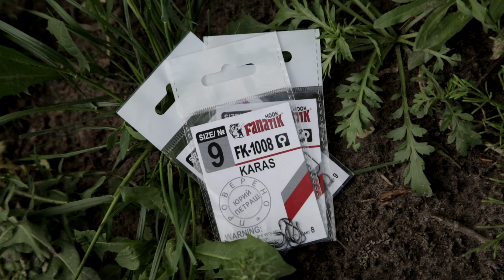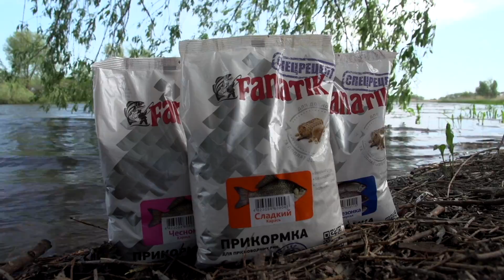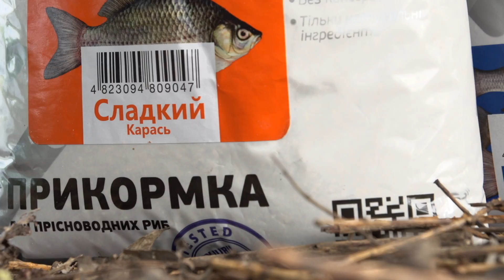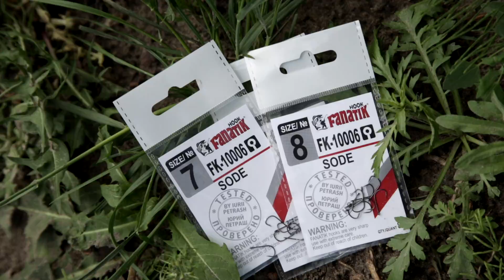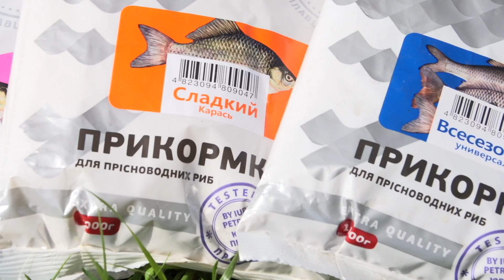Ловля карася на удочку. Народная рыбалка [ШоУолда №82]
Привет. Это 82-й выпуск цикла передач «ШоУолда»,  который посвящен ловле фидером, спиннингом, рыбалке со льда и других видов ловли. Ведет данный выпуск известный рыболов - Семен Анатольевич Олд.

В этой серии Семен Олд рыбачит совместно с напарником Владимиром Журавлевым на сельском водоеме. И ловят на поплавочную удочку - карася.

Как обычно фирменные шуточки от этого дуэта вам гарантированы. И соответственно хорошее настроение после просмотра  выпуска также)

01:00 - Начало рыбалки, вступление
02:00 - Раздача подарков
04:00 - Поимка мини карпа Владимиром Журавлевым
07:00 - Советы от Олда - Журавлеву)
10:00 - Маленький карпик вновь у Журавлева
13:00 - Красный + белый от Анатольевича - работает
16:00 - Школа набережных пассажиров))
21:30 - Дуплеты))
24:00 - До финального свистка доживает ли Олд?))
27:00 - Суровое детство Олда))
29:50 - Отличительная черта Анатольевича)
34:00 - История данного водоема
37:00 - Окончание рыбалки
38:00 - Приготовление шашлыка